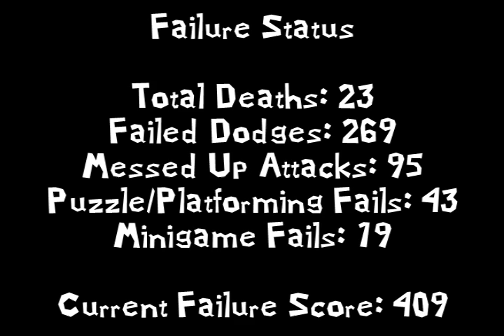Mario & Luigi: Superstar Saga - [45] Sibling Rivalry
Two different sets of siblings, not just one.

Starting Bowser's Castle! The last area of the game. How can I possibly screw this up?!